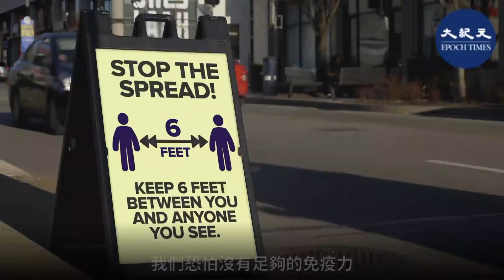【焦點速遞】流亡美國的中國病毒學家閻麗夢9月23日接受專訪表示，不要相信中共開發的疫苗。她還指，應該對肆虐全球的大流行病負責的是中共政權，以及與他們合作的人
流亡美國的中國病毒學家閻麗夢9月23日接受《CNN NEWS18》專訪表示，不要相信中共開發的疫苗。她還指，應該對肆虐全球的大流行病負責的是中共政權，以及與他們合作的人。

閻麗夢接受採訪時說，「不要指望有全面調查，無論以何種形式，只要這個政權存在，他們就不會允許其發生，他們不會允許真相大白於天下」。

當主持人問到怎樣才能治癒這個病毒。閻麗夢回答說，因為這種病毒強變異，她對短期出現奇蹟不樂觀。

閻麗夢提醒，現階段不要指望群體免疫，因為病毒經過改造後，殺傷力很大，即使感染了病毒有了免疫也不意味將來就不會再感染，現階段不要指望群體免疫。

根據閻麗夢掌握的消息和數據和過去的經驗，「這個病毒經過改造後，非常適應人體…一旦感染，免疫系統就會受損，在SARS-1（薩斯）時就存在同樣問題，而這個病毒是增強版，所以，我們恐怕沒有足夠的免疫力，能夠不斷進行自我保護」，當再次被感染時，病毒會趁我們虛弱或生病時攻擊我們，這就是為什麼年長者容易感染該病毒。

閻麗夢呼籲大家保護好自己和家人，儘可能降低感染風險。她也提醒，不要相信中共開發的疫苗。「記住一件事，中共以前從來沒有成功的開發出任何疫苗，中國人只要有足夠的錢，就會去購買進口疫苗，而不會買國產疫苗。」

閻麗夢進一步指，應該對肆虐全球的大流行病負責的是中共政權，以及與他們合作的人，「中國人也是無辜受害者，也希望向中共追責。這是中共政權有組織的罪行，他們應該承擔責任並賠償」